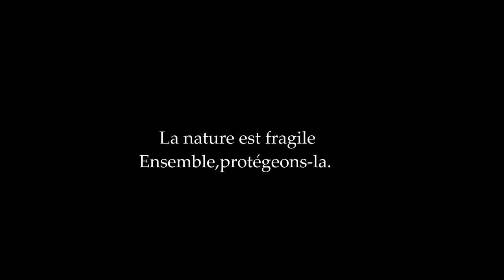Remplacer certains médicaments par la nature, sortir, respirer, admirer, être heureux.